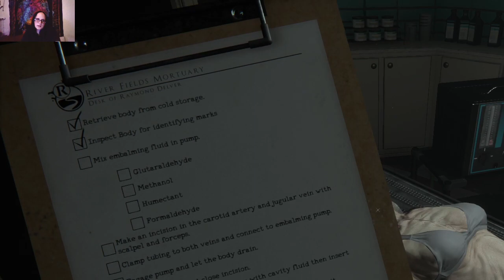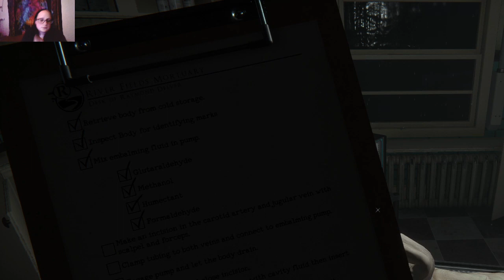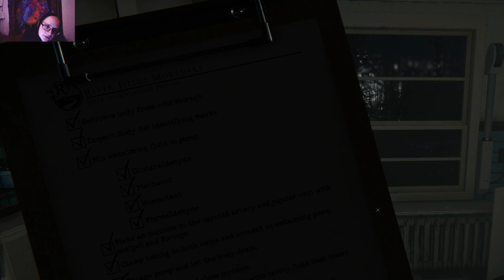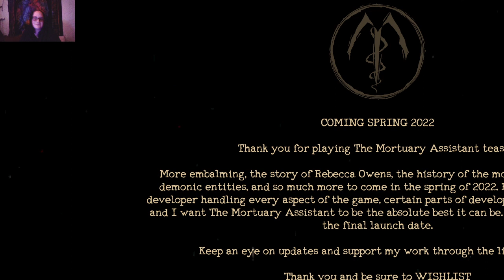The Mortuary Assistant Demo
I get the crap scared out of me.  I look like a potato, camera sucks and audio wasn't that great.